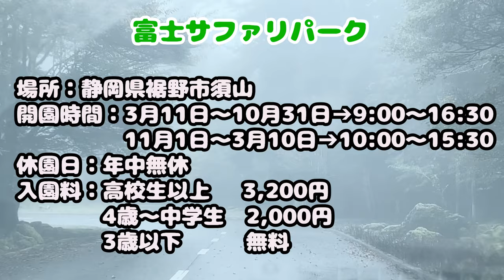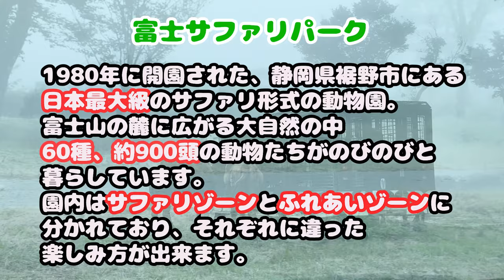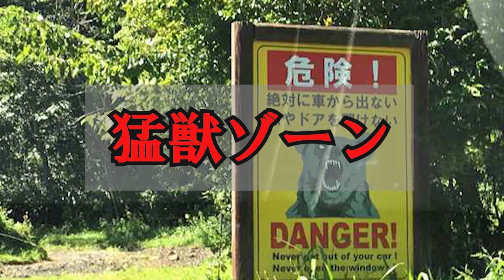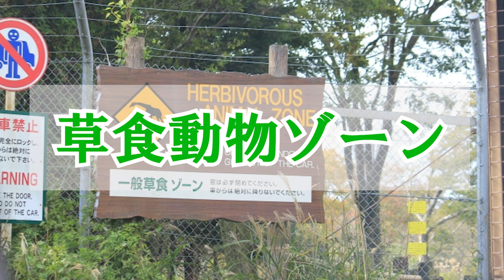猛獣が迫る！！ライオンに食べられかける⁉︎魅力がたっぷり富士サファリパーク‼︎【富士サファリパーク①】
04:51  サファリパーク　スタート

05:01  猛獣ゾーン

09:49  草食動物ゾーン

🔴富士サファリパーク HP はこちらから

🟡最新のオススメ動画はこちらから

🟠InstagramやTikTokの
YouTubeには載せていない動物達の可愛い動画も
沢山あります！